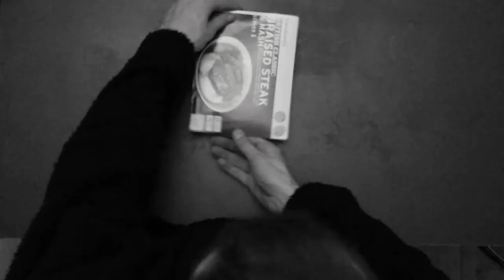Christmas Message from Jonathan 2011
Special Thanks to Andreas...